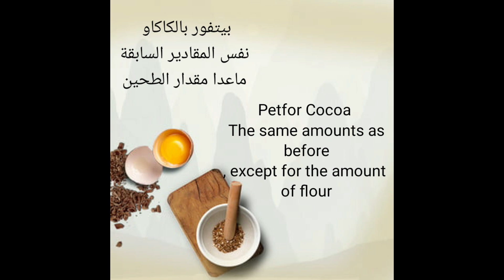طريقة تشكيل بيتفورالفانيلا وبيتي فور الكاكاو بدون قالب عجينة هشة ومذاق روعة#بتيفور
طريقة عمل بيتفور الفانيلا وبيتفور الكاكاو عجينة هشة ومذاق روعة طريقة تشكيل البتي فور بدون بدون قالب ببساطة وسهولة وبدون اي ادوات

المقادير
500غ طحين
250غ زبدة
كوب سكر بودرة
ملعقة صغيرة فانيلا
رشة ملح
صفار بيضتين وبيضة كاملة

Englisch
BitFor_Without Template
 How to make petitfour, vanilla and cocoa petitfour, a crisp dough that tastes greatness, how to form petitfour without a mold, simply, easily and without any tools

 Ingredients
 500 g flour
 250g butter
 A cup of powdered sugar
 A small spoon of vanilla
 Pinch of salt
 Two egg yolks and a whole egg

Auf Deutsch

 Wie man Petitfour, Vanille und Kakao Petitfour macht, einen knusprigen Teig, der großartig schmeckt, wie man Petitfour ohne Schimmel bildet, einfach, leicht und ohne Werkzeug

 Zutaten
 500 g Mehl
 250 g Butter
 Eine Tasse Puderzucker
 Ein kleiner Löffel Vanille
 Prise Salz
 Zwei Eigelb und ein ganzes Ei